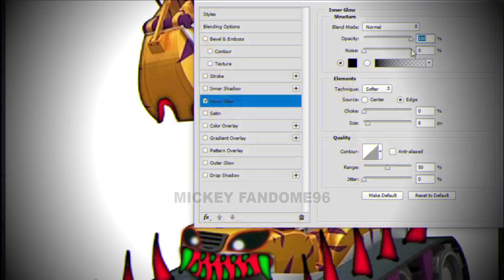Blaze And The Monster Machines Stripes Backhoe Horror Version | SpeedEdit Art